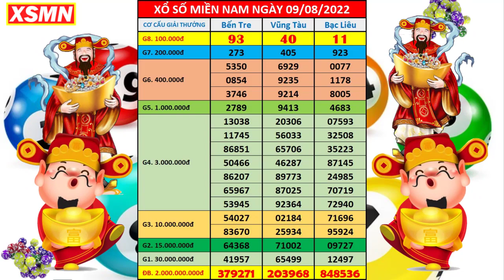Kết quả xổ số miền nam hôm nay thứ 3 ngày 9/8/2022 (xs Bến Tre, xs Vũng Tàu, xs Bạc Liêu)